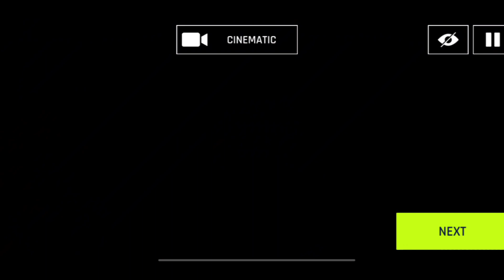ASPHALT 9 | gameplay | racing games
racing games
supercars
modified cars
racing cars

Game - Asphalt 9

Download and play
games